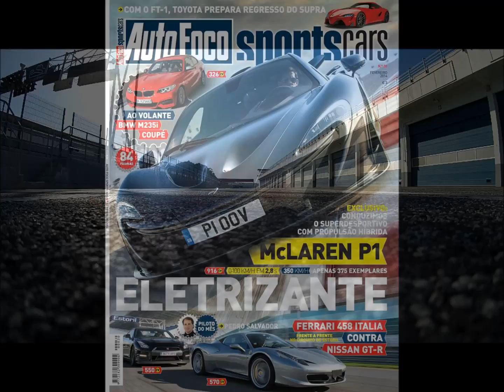Pedro Salvador - AutoFoco Sportscars Estoril - Ferrari 458 / Nissan GT-R / Nismo 370 Z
Video da reportagem realizada no Autodromo do Estoril em Jan de 2014 com o Ferrari 458 Italia, o Nissan GT-R e o Nismo 370 Z.

Video from the report made with AutoFoco Sportscars in jan 2014 at Estoril with the Ferrari 458 Italia, Nissan GT-R MY13 and the Nissan 370 Z Nismo